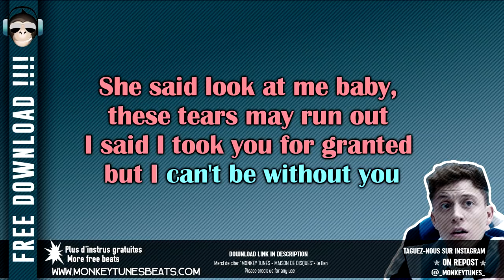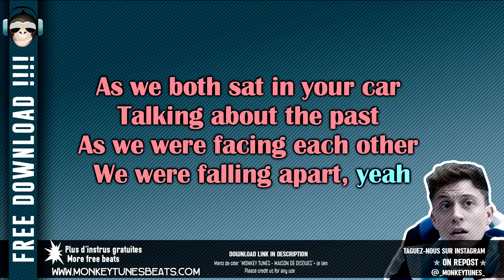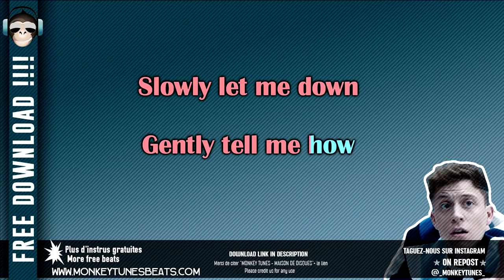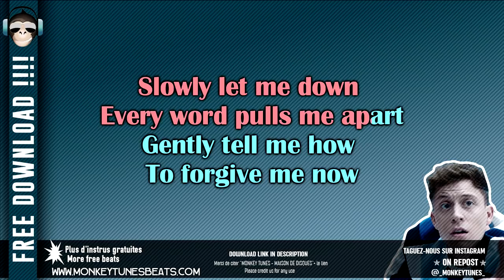29 || @loicnottet_officiel || KARAOKE - INSTRUMENTAL GRATUIT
🔸MERCI DE CITER "MONKEY TUNES - MAISON DE DISQUES" ET DE COLLER LE LIEN DE LA VIDÉO DANS LA DESCRIPTION POUR TOUTE UTILISATION DE CETTE INSTRUMENTALE ♡
🔸 PLEASE CREDIT US AND SHARE LINK ♡

Vidéo : MONKEY TUNES
Auteur- Compositeur : Loïc Nottet??
Originally performed by Loïc Nottet

PAROLES 29 || Loïc NOTTET

She said I never want to
hurt you again
I said I never want this
to come to an end

She said look at me baby,
these tears may run out
I said I took you for granted
but I can't be without you

Please can we just say
Pretty lies, pretty lies
Lie to each other again

Slowly let me down
Every word pulls me apart
Gently tell me how
To forgive me now

'Cause all I need is on your lips
They're my enemy
They're my remedy
So slowly let me down

Give me a kiss just one last time
Ouh-ouh-ouh-ouh-ouh
Ouuuh-ouh-ouh-ouh-ouh-ouh-ouuuh

As we both sat in your car
Talking about the past
As we were facing each other
We were falling apart, yeah

is on your lips
They're my enemy
They're my remedy

Nights so long, days longer
There seems no end in sight
I lost it all, the 29
That October night

They're my enemy
They're my remedy

Last kiss on the 29th
October night